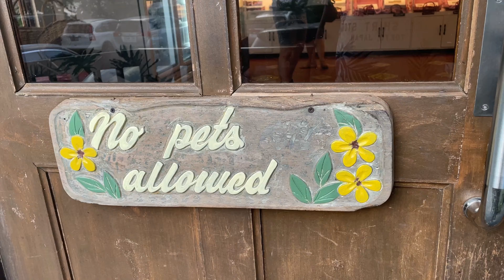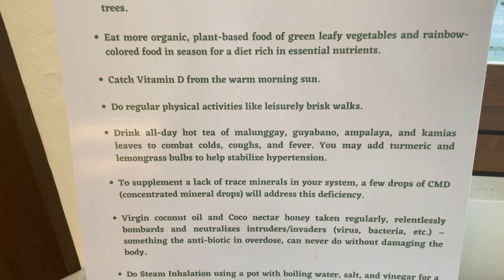Panaderia at Sonya's Garden ⏐Tagaytay, City